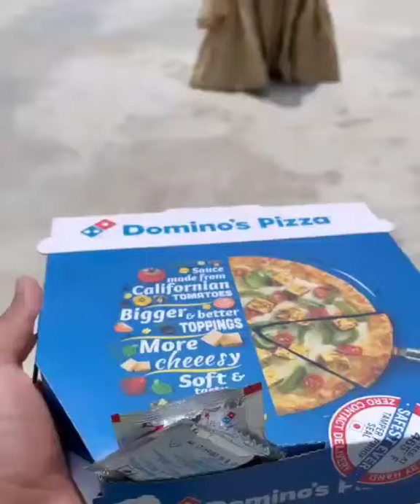beautiful 😍bride eating 😛 Pizza 🍕🍕wedding